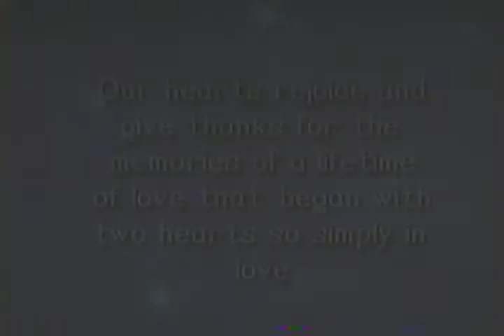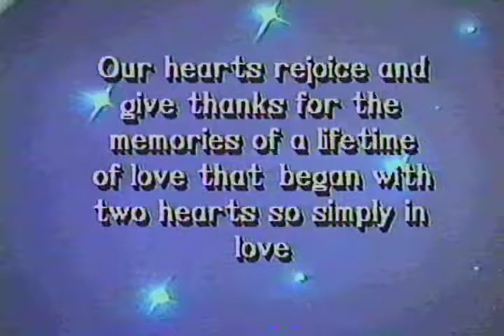Futrell video of photos